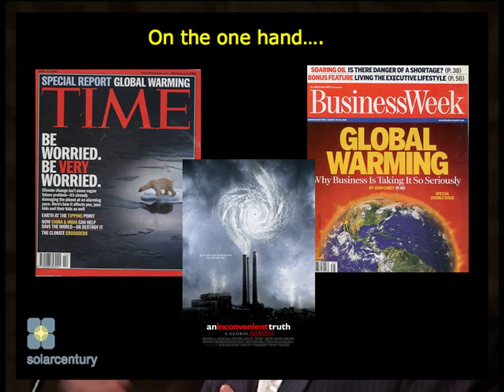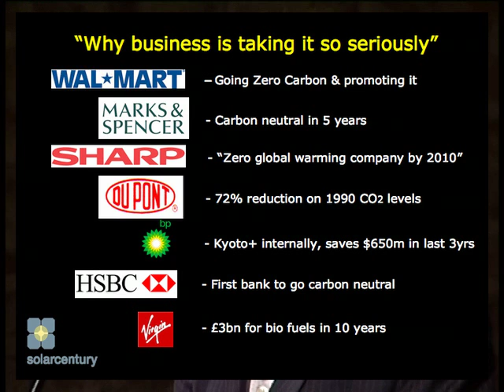Jeremy Leggett - Peak oil meets climate change (2 of 5)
Jeremy Leggett Lecture in the Cultivate Centre, Dublin where he discusses Peak oil and its effects on climate change